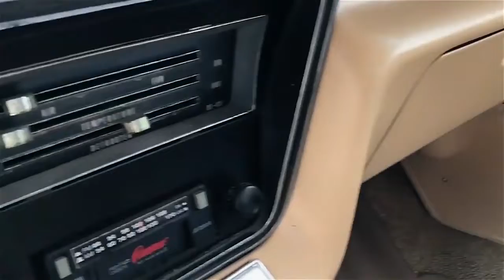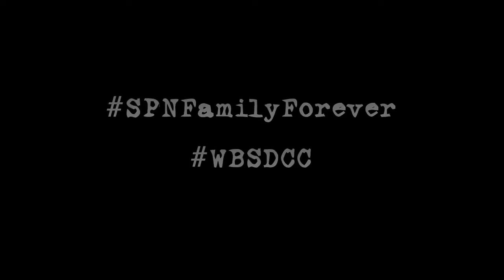SUPERNATURAL Final Season Trailer - Official Impala Season 15 Teaser - SDCC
Supernatural Season 15 Impala Teaser Arrives, October Premiere Date Announced. The Supernatural Comic-Con panel today was a bittersweet affair. However, we were left with a trailer for season 15, which just so happens to be the final season, premiering October 10th. Richard Speight Jr. and Rob Benedict, stars from the show, hosted the panel, just like they did last year as their co-stars Alexander Calvert, Misha Collins, Jensen Ackles, and Jared Padalecki joined them on stage. The Supernatural cast were then asked where their heads were at in that very moment. "That's so mean to start with us, I'm trying not to cry," said Jared Padalecki. While the decision to end the show after season 15 was a community decision, it was not an easy one to make. When Jared Padalecki, Jenson Ackles, and Misha Collins made the announcement on social media earlier this year, they were all holding back tears as they delivered the news. Ackles had this to say on stage earlier today. Supernatural has become one of the biggest shows in TV history and has a massive cult following. Everything started back in 2005 and will end with a grand total of 327 episodes, since season 15 consists of 20 more episodes. While looking out into the Comic-Con crowd today, Misha Collins did some reflecting of his own. He explains. As for what we can expect in Supernatural season 15, that is very much a mystery, for the most part. Alexander Calvert has revealed that Jack will be back, though he did not go into details about how. The truth about God is also being played with, according to Eugenie Ross-Leming. As for how it will all end, the cast and crew weren't willing to go into details, but Andrew Dabbs claims, "30% of people will be really happy," about how everything comes to a close. "So 7/10 people in this room will be pissed off," joked Jared Padalecki.

With the recent ending of Game of Thrones, the writers of Supernatural have to be on their toes as the saga of The Winchester Brothers nears its conclusion. Ending such an iconic show is going to be tough and many fans aren't going to accept how it ends no matter how well everything is pulled off. With that being said, the Supernatural fans aren't as over the top as the Game of Thrones diehards. You can check out the Supernatural Comic-Con trailer below, thanks to Warner Bros. Television.